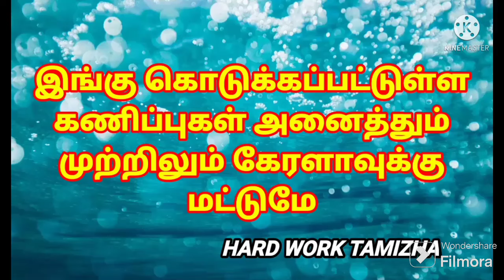10-04-2024/கேரளா லாட்டரி கணிப்புகள்/kerala lottery guessings/